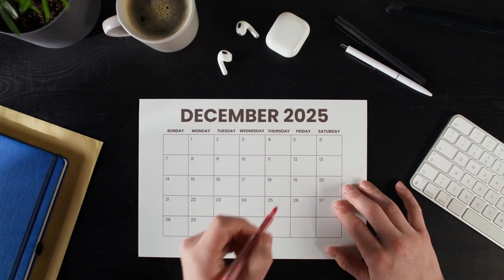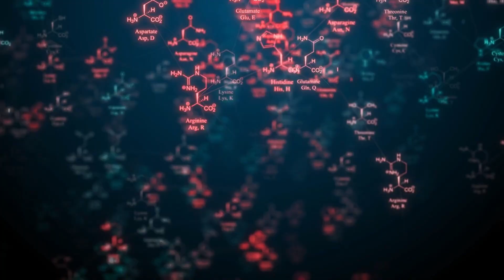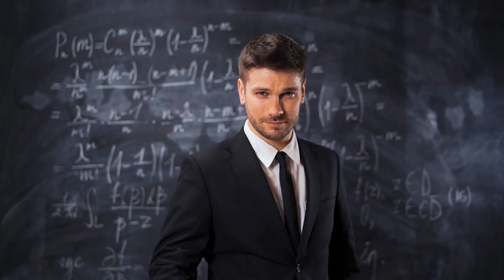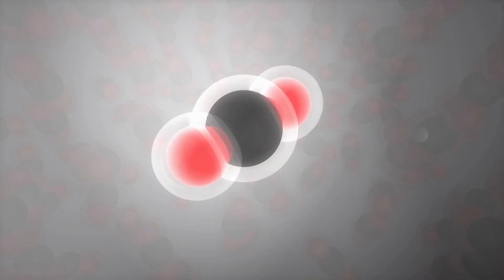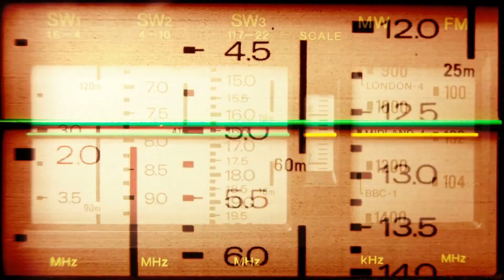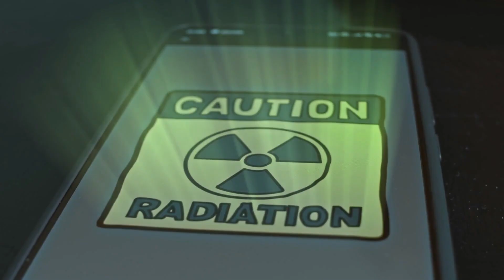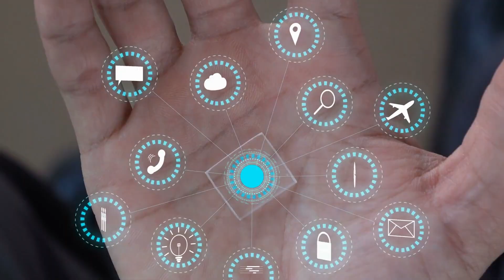3I/ATLAS December 19th Changes Everything — What Will NASA See?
3I/ATLAS December 19th Changes Everything — What Will NASA See?
December 19th 2025 marks the closest approach of 3I/ATLAS, the third interstellar visitor ever detected. New Hubble Space Telescope images reveal a mysterious anti tail pointing directly at the sun, defying all expectations. Scientists are baffled by what they are witnessing just days before this historic encounter.

ALMA Observatory detects shocking amounts of methanol and hydrogen cyanide in ratios never seen before. The object shifts colors from red to green to electric blue as it speeds away from the sun. Harvard astronomer Avi Loeb asks the haunting question: is this a friendly gardener or something far more sinister?

James Webb Space Telescope and every major observatory prepare for the December 19th flyby. Heavy particles are being deposited into our solar system as 3I/ATLAS races toward the outer dark. This is our last best chance to see what hides beneath the glowing blue coma before the visitor disappears forever.